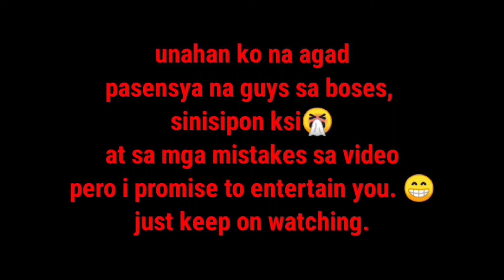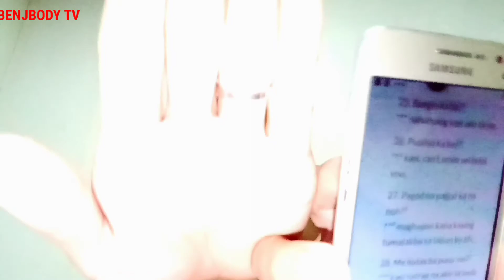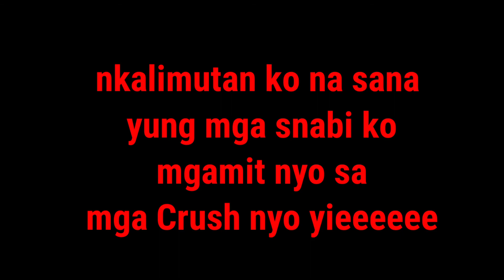Savage, Smooth, PickUplines and Banat || (Old But Gold) || LT to. HAHA|| Benjbody TV || 2nd Vlog.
savage,smooth,pickuplines
hello guys sana makatulong tong mga banat para sa mga crush nyo. thank you

social media account:

MarkbenjoXD